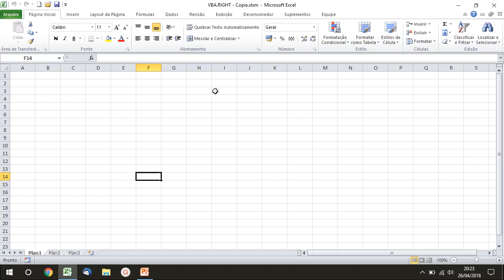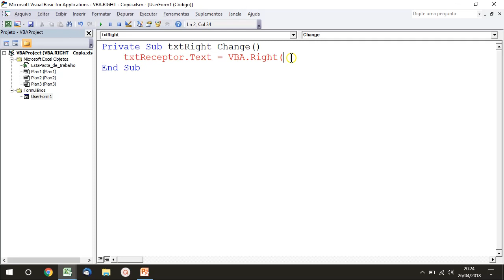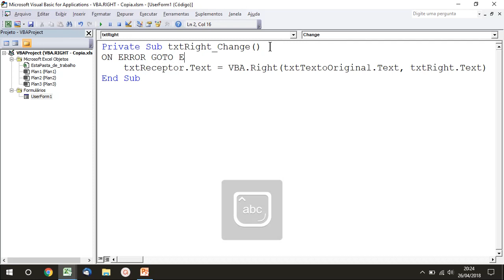Dica de Excel VBA como usar o método RIGHT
Curso de Excel grátis

Função Excel VBA que retorna um número especifico de caracteres do lado direito de uma cadeia de caracteres.

NOVOS VÍDEOS Todas as Segundas, Quartas e Sextas-feiras às 18:00hs.

Edivam Cabral.

Forte Abraço...